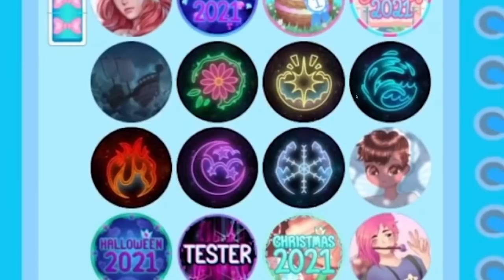NEW ELEMENTAL REALMS & POWER UPS COMING?! 🏰 Royale High New School TEA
NEW ELEMENTAL REALMS & POWER UPS COMING?!

🤍 OTHER CHANNELS! 🤍